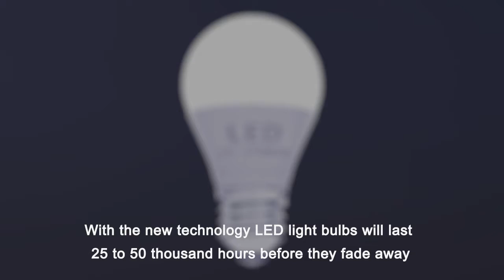H4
Animation of 3D camera, self illumination and z depth pass